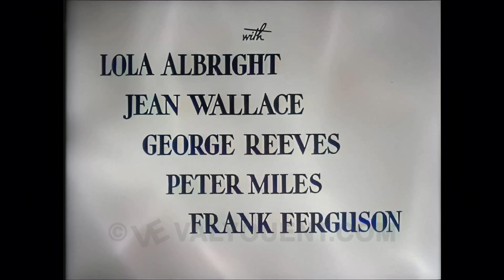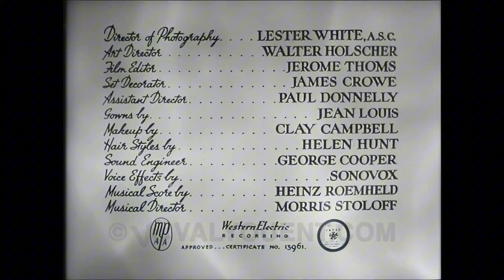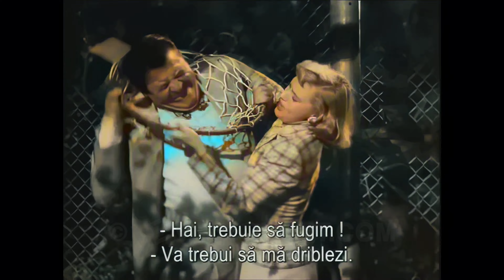The Good Humor Man - June 1, 1950 - 4K Color Colorized UHD better than HD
A scoop of trouble: An unsuspecting ice cream vendor's sweet life turns sour when he scoops up a femme fatale, leading to a frosty reception from the law, a gangland twist, and a chilly heist

Biff Jones, a Good Humor ice cream driver, dreams of marrying his sweetheart, Margie. However, Margie, a secretary for an insurance investigator, is hesitant due to her responsibilities for her younger brother, Johnny.

While trying to rescue a young woman named Bonnie from a dangerous gang, Biff finds himself wrongly accused of murder. With the police dismissing his claims, Biff and Johnny must team up to clear his name and uncover the truth behind the crime.

Our expert restoration team has painstakingly enhanced this archival, low definition black and white footage frame by frame, transforming it into a vibrant 4K color experience. This video is not reused content; it is our original creation.